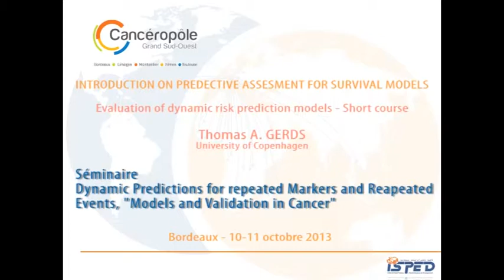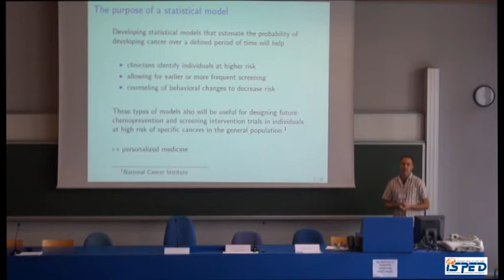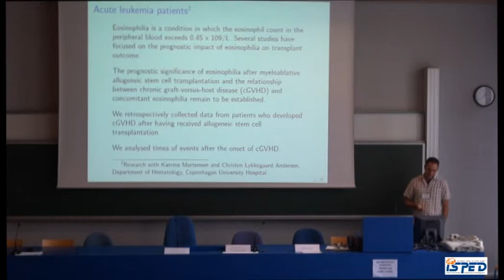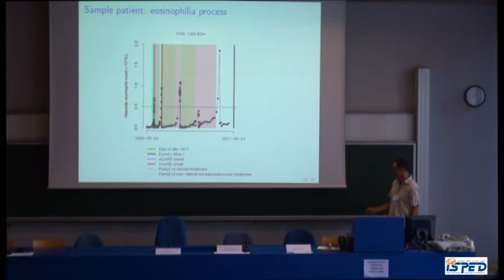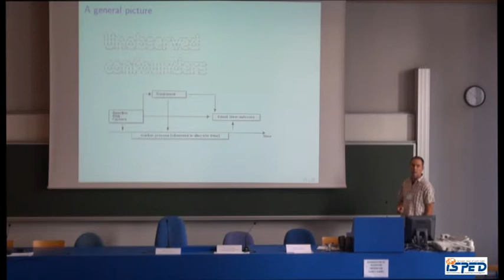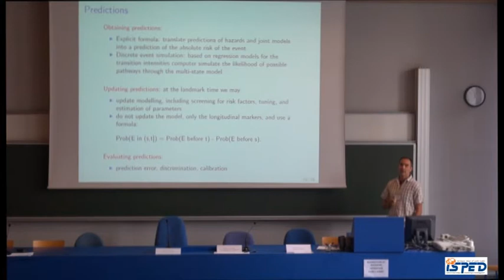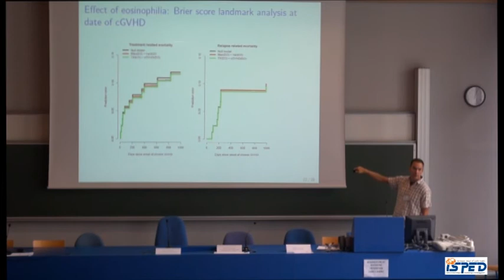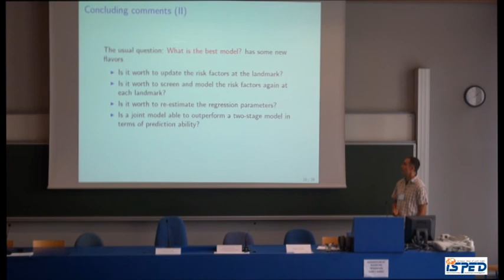Evaluation of dynamic risk prediction models (short course) - Thomas A. Gerds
Dynamic predictions for repeated markers and repeated events; models and validation on cancer.
10 oct 2013 - MORNING SESSION: INTRODUCTION ON PREDICTIVE ASSESMENT FOR SURVIVAL MODELS - Predictive power, discriminatory power, goodness of fit, construction of predictive Tools
Evaluation of dynamic risk prediction models (short course) - Thomas A. Gerds (University of Copenhagen, Danemark)